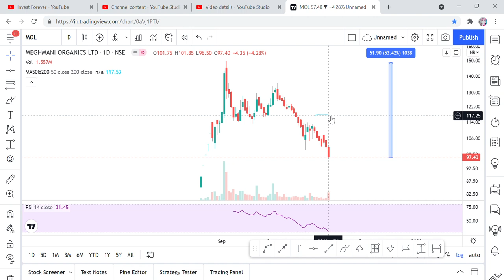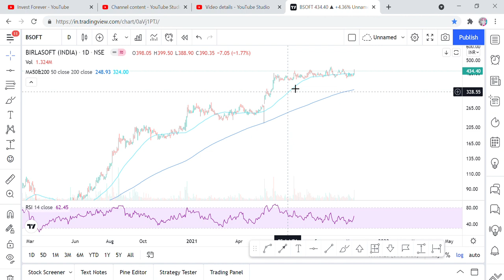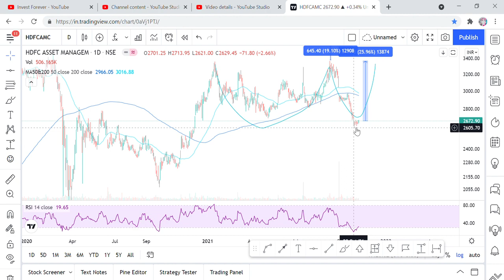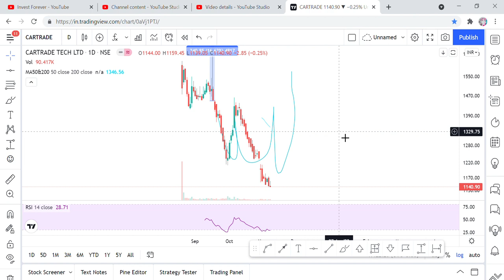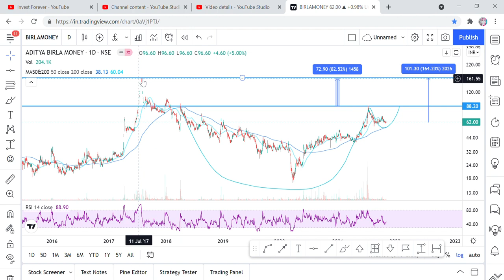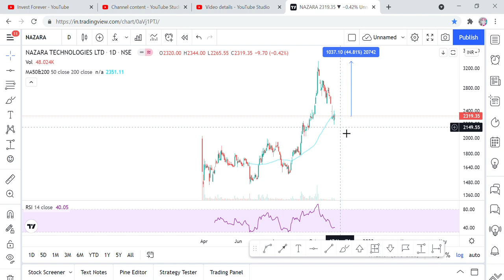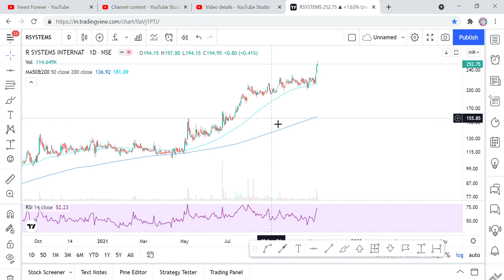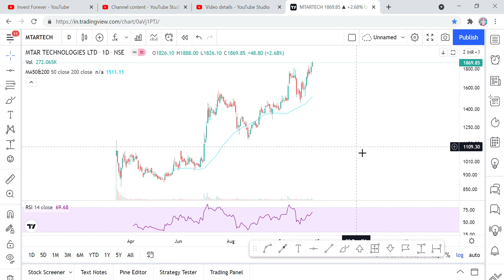PORTFOLIO STOCKS- MTAR,PRINCEPIPE,RSYSTEM,ANGELBROKING,AARTIND,NAZARA,ASTRAZENECA,CARTRADE,KPIT ETC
Hi Friends,